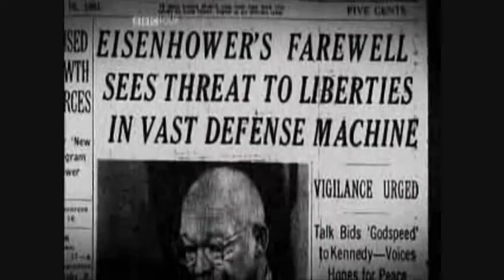A Stark Choice: The Wars or Social Security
We can have the wars or  Social Security--we cannot afford both.